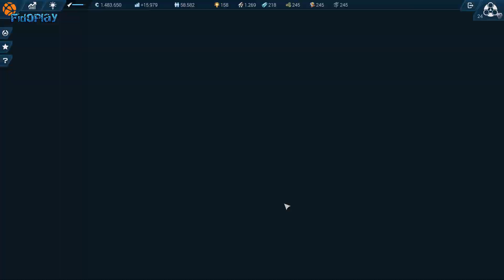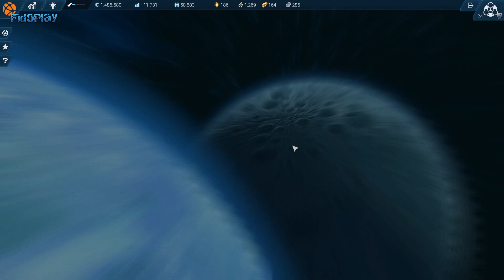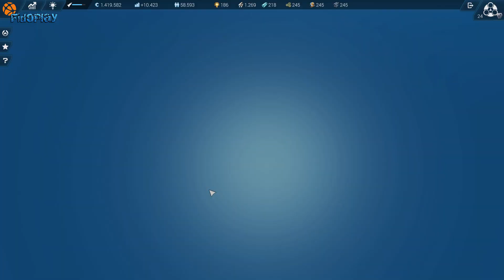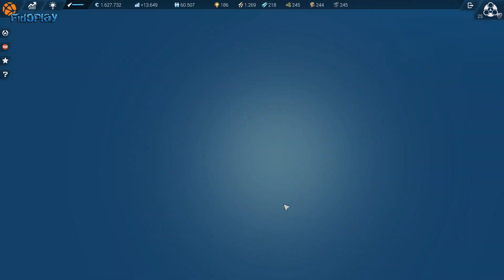ANNO 2205 #25 - El instituto de ingenieria lunar (Gameplay Español) - [FidoPlay]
ANNO 2205 #25 - El instituto de ingenieria lunar (Gameplay Español)

La colonia asentada en la zona lunar va creciendo y evolucionando de status. Al tener una población mas preparada ya va siendo hora de enviar científicos del sector a la estación orbital para avanzar en sus investigaciones.

Espero que te haya gustado este vídeo, si es así dale al like masivamente para que pueda seguir subiendo vídeos.